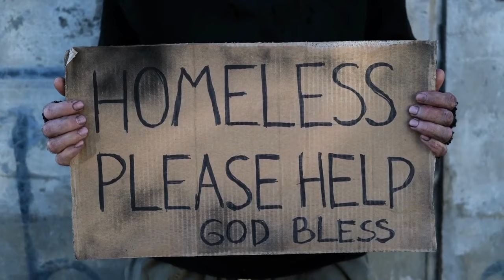Why Everyone is Leaving Canada ? ہر کوئی کینیڈ ا کیوں چھوڑ رہا ہے۔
Welcome to Yasir Khan Canada Wala, your ultimate source for insightful discussions, expert analysis, and thought-provoking content on the phenomenon of people leaving Canada. If you're curious about the reasons behind this trend and want to explore the implications, you've come to the right place.

Join us as we delve into the factors driving the decision to leave Canada, offering diverse perspectives and comprehensive coverage of the underlying issues. From economic challenges and job opportunities to social dynamics and lifestyle factors, we explore the multifaceted reasons why some individuals choose to bid farewell to the Great White North.

Our channel is dedicated to providing you with in-depth insights and balanced discussions on this complex topic, shedding light on the realities and nuances of the emigration trend. Whether you're considering a move yourself or simply seeking to understand the broader context, we aim to equip you with the knowledge and understanding needed to navigate this phenomenon effectively.

In addition to exploring the reasons for leaving Canada, we also examine the impact on communities, industries, and the nation as a whole. Through engaging discussions and informative content, we strive to foster a deeper understanding of the challenges and opportunities associated with population mobility in Canada.

Don't miss out on the opportunity to gain valuable insights and perspectives on why everyone is leaving Canada. Let Yasir Khan Canada Wala be your trusted guide on this exploration of emigration trends in Canada.

Leaving Canada reasons
Canada emigration trends
Population mobility Canada
Moving out of Canada
Reasons to leave Canada
Canada emigration statistics
Canadian lifestyle drawbacks
Job opportunities abroad
Economic challenges Canada
Social dynamics Canada
Lifestyle factors Canada
Canada immigration trends
Canadian job market
Housing affordability Canada
Education system Canada
Healthcare system Canada
Climate Canada
Immigration policies Canada
Canadian citizenship
Canadian expatriates